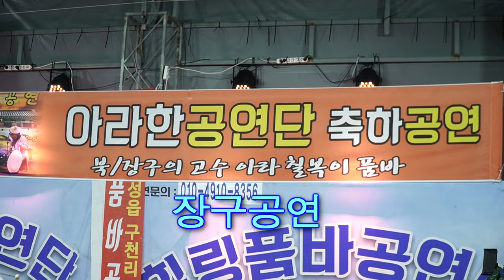북장구 달인 아라품바 - 망부석 장구공연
진주 힐링품바상설공연장